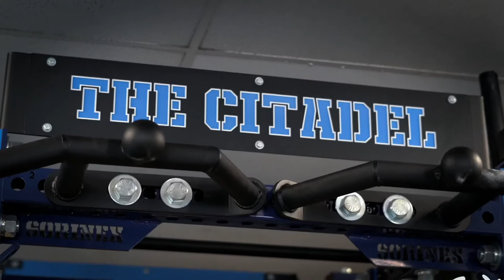The Citadel football in season workout.